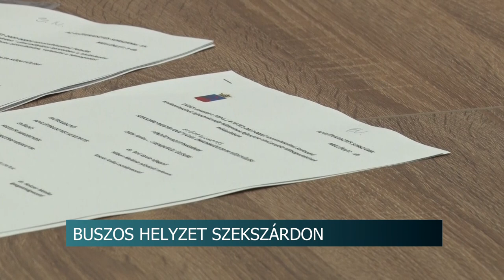Buszos helyzet Szekszárdon - Megtakarítást eredményezett a menetrend tavalyi átalakítása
Megtakarítást eredményezett a szekszárdi helyijáratos buszmenetrend tavalyi átalakítása, de a város önrésze még így is hatalmas összeg: 250 millió forintot követel a Volán az önkormányzattól a 2022-ben nyújtott szolgáltatásért. Máté Péter, a közgyűlés Pénzügyi Bizottságának elnöke azt mondja, emiatt a szerződés további módosítására van szükség.